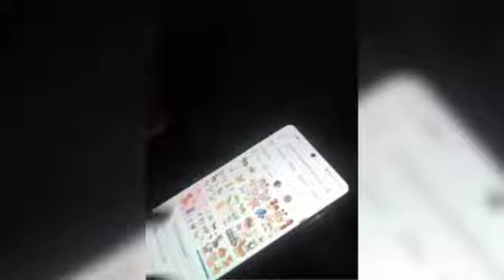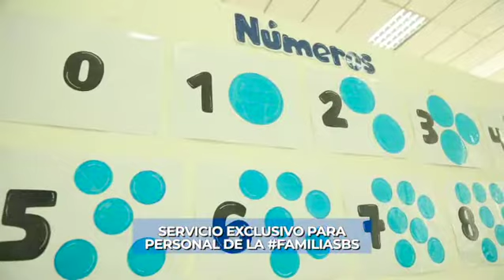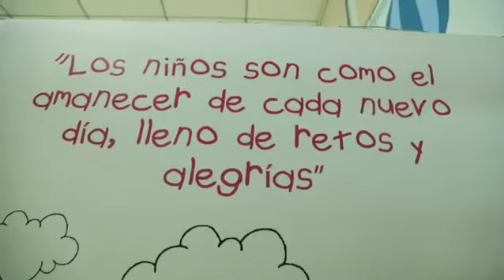Guardería de la Familia SBS abre inscripciones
Te contamos que se encuentran abiertas las inscripciones en la Guardería y Pre-Escolar de la Familia SBS, ubicadas en las oficinas centrales de la Secretaría de Bienestar Social y finalizarán el 14 de enero.

*Servicio exclusivo para trabajadores de la Secretaría de Bienestar Social